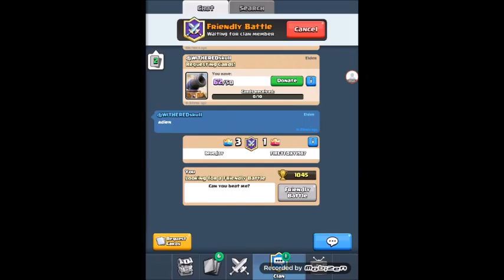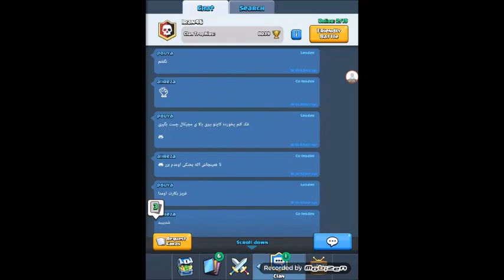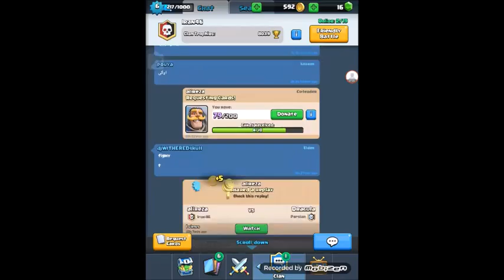no copy cats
clash royal

last video